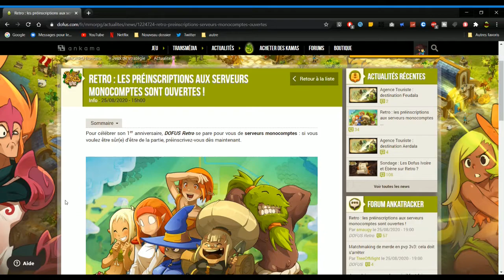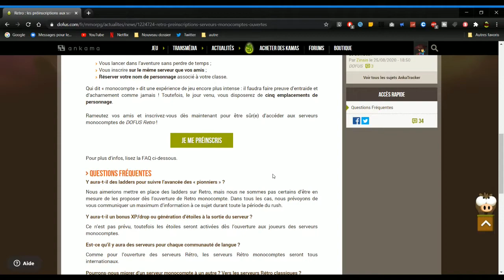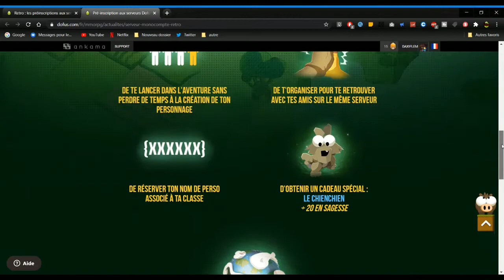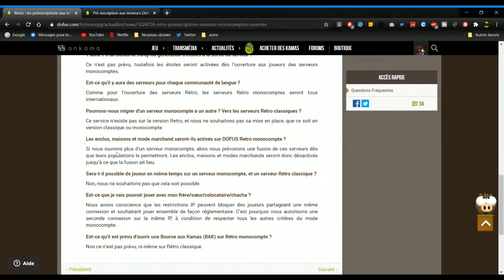Dofus Retro Monocompte Preinscription Serveur 2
Je me préinscris à Dofus Retro Monocompte sur le serveur 2